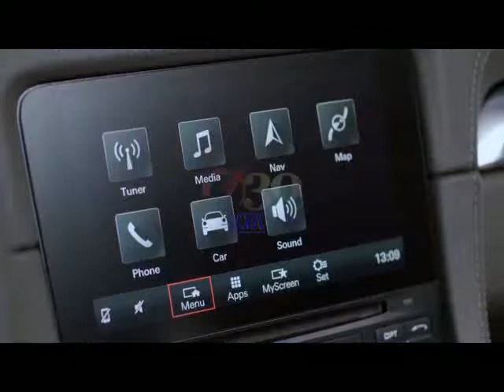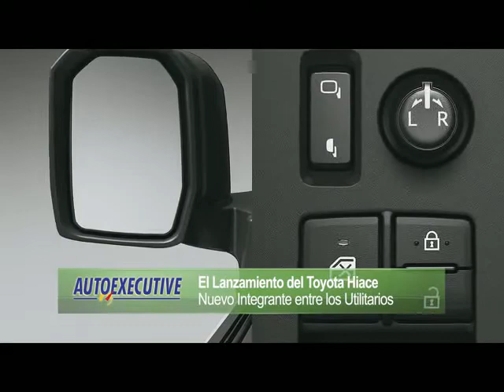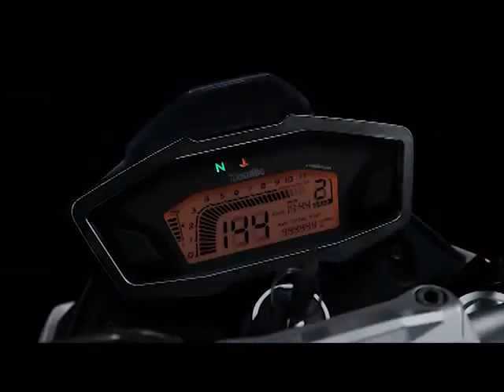Autoexecutive 1222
Toyota. El Lanzamiento del Toyota Hiace. Entrevista a Juan Pablo Grano, Gerente General Marketing Toyota Argentina. Entrevista a Diego Prado, Director Comunicaciones Toyota Argentina. Mapfre. Mapfre y el mercado asegurador. Entrevista a Alejandro Miranda, Director Comercial Mapfre Argentina. Corven. Los Mecánicos Bajaj en el Concurso Master Mech. Entrevista a Daniel Liotti, Director Posventa Grupo Corven. Carlos Hirz, Conducción.